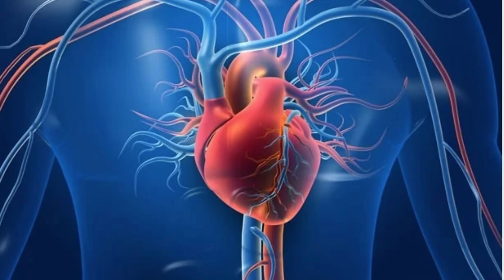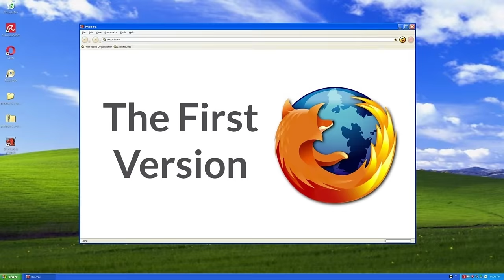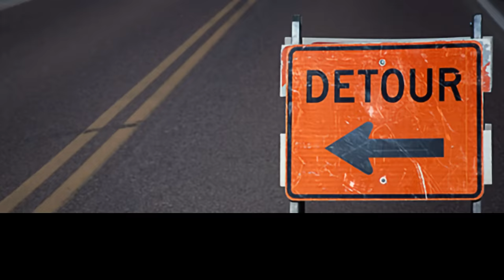The Classic Decepticon Rumble Debate: Which Side Are You On?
The Story about how the Decepticon Rumble is red and Rumble is blue.

Episode Background Music: Get Yer Glow - Dan Lebowitz
00:00 In Any Given Robust Toyline
02:03 Split Down The Middle
04:11 Let's Do A Rundown
07:08 More Rumble and Frenzy Toys